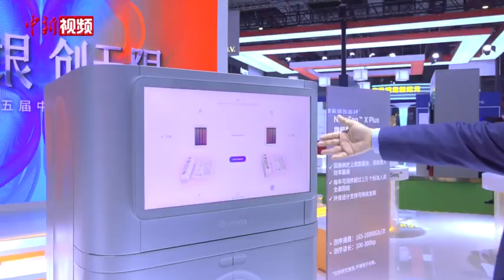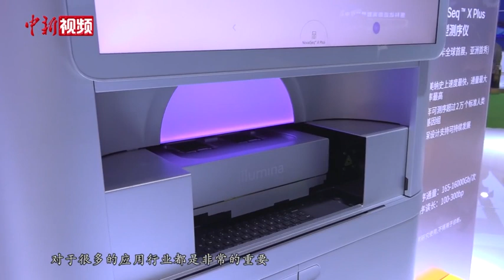“首发”“首秀”竞相登场 进博舞台再添“新”彩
11月6日，第五届中国国际进口博览会（以下简称：机博会）正在国家会展中心（上海）如火如荼地举行。数百项新产品、新技术和新服务集中亮相。
        各参展商纷纷亮出绝活，代表行业前沿趋势的展品技术应接不暇，有不少更是全球首发、亚洲首秀和中国首发。
        因美纳通量最大、产能最高、可持续性最强的高通量测序仪在本届进博会上献出全球首展、亚洲首秀。它将单个人类全基因组测序成本从5年前的600美元进一步降至200美元，并能够支持更大规模的测序、更多种类的研究，推动基因测序技术的加速普及。
      值得一提的是，本届进博会的汽车展区还接连拿下三个最高：500强及龙头企业占比最高，达七成以上；首发首展产品力度最高，其中全球首发3项，亚洲首发7项，中国首发22项；展台特装比例最高，各企业积极布展，特装率达99.7%。进博会的“老朋友”通用汽车这次就带来了旗下多款车型的中国首秀。
      在上届进博会上展示使用碳纤维材料打造的“会飞的汽车”收获大量关注的HRC，此番带来了绿色可循环碳纤维建筑模板系统的全球首发以及集成式IV型碳纤维储氢系统的亚洲首秀。